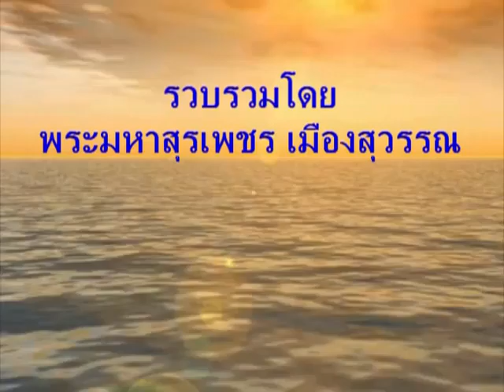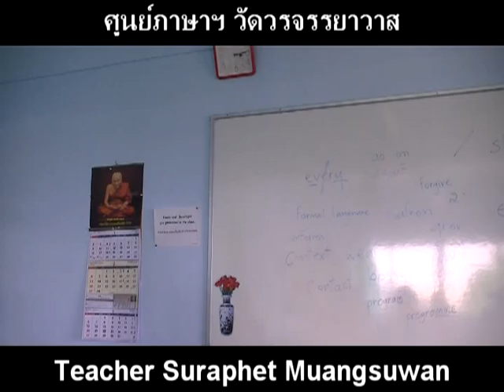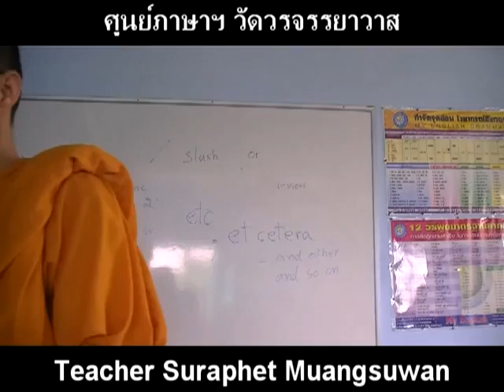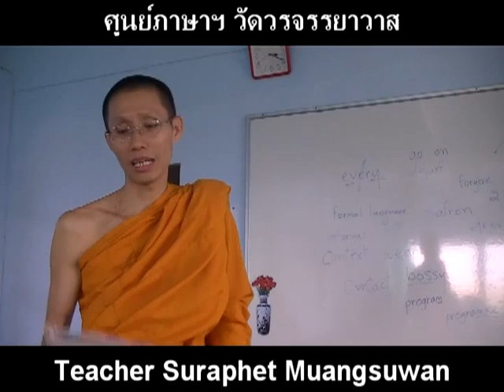suraphet 272 English Teaching Teacher Suraphet v.2 disc 8.mpg